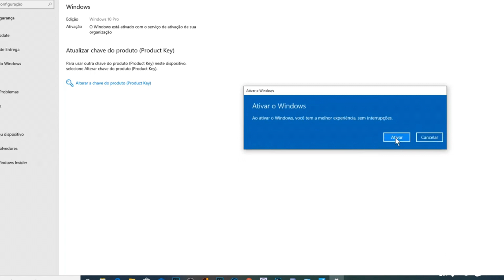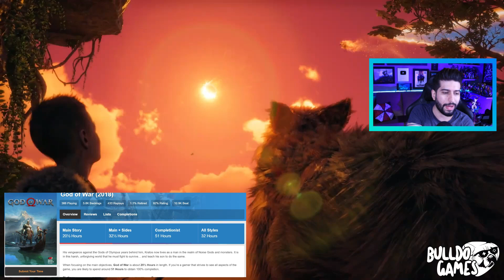A SANTA MONICA FICOU LOUCA !!! God OF War RAGNAROK SERÁ ENORME, TAMANHO OFICIAL !!! + 100 HORAS